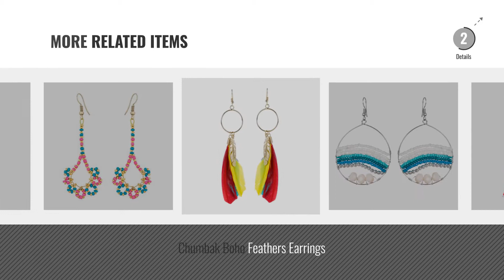Top 10 Chumbak Earrings [2018]: Chumbak Tasselled Hoop Earrings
For More great products by chumbak, Click this link. आभूषण

Chumbak Tasselled Hoop Earrings Hoop Earrings

Triangular Triumph Earrings Triumph Earrings

Blue Tassel Earrings Earrings

Zig Zag Beads Earrings Earrings

Beaded Up Earring

Happy Pom Pom Earrings Earrings

Blue Beads Earrings Earrings

Chumbak Boho Feathers Earrings Feathers Earrings

Chumbak Flower Beads Earrings Beads Earrings

Chumbak Bohemian Owl Earrings Owl Earrings

Try also